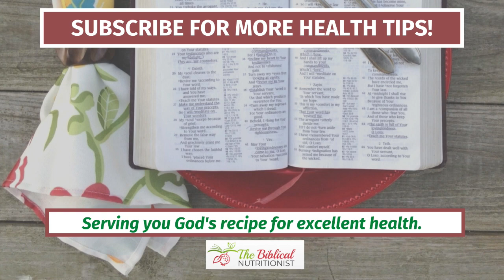5 Steps to Controlling Negative Thoughts - Renew Your Mind!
Do you control your thoughts or your thoughts control you? Learn these 5 steps to regain control of your thoughts and your life.

Your life is an expression of what you think. And today we're gonna learn how to control your thoughts, how to master your mind, therefore live the life that you've been wanting to live. Today, it's all about our thoughts. I've been teaching you that it's just as we’re physical, you’re spiritual and just as you’re spiritual, you’re physical.

And did you know that there's one ingredient that flavors both areas and that's your thoughts? Your thoughts control where you go with yourself physically, how you believe in yourself spiritually. So we have to learn how to control our thoughts.

These are 5 steps on how to control your thoughts:

1. Identify your thoughts.

This may sound simple, but one author was saying the majority of your time, your thoughts directly control how you're feeling at any given moment, regardless of whether you're consciously aware of it or not. So there are many times we just have thoughts that we aren't paying attention to. So no one is. I want you to identify your thoughts. So this may be simple. This may be difficult.

2. Ask yourself important questions.

So where were these thoughts? Lead me. Will these thoughts get me to where I want to go? Do they agree with scripture? Because there are numerous scriptures that explain that you are the royal priesthood. You have an inheritance. Well, we don't give inheritance to people who are unworthy. We give inheritance to people who are worthy. We give inheritance to people who are our bloodline to those who have been redeemed. So that's you. If you know Jesus Christ as your savior, that's you.

3. Capture your thoughts and throw them away.

So I've identified it. I've questioned it. It's like, hey, if it doesn't line up with what's going to bring you success, what's going to make you your best? Then you capture it. It's like snaring it. You know, captured interest in a net or a snare. And then, you know what? You go to the front door of your house and you just throw it out and say you're not welcome here anymore.

That's not me. And I do not agree with it. Now, if it's a thought that brings, you know, honor and blessing, it's like, yeah, that's me. That's me. And in our 40-day course, we talk about how to give credit. So we just need to realize and through it, get rid of the weeds, get rid of the wrong thoughts.

4. Renew your thoughts.

I need to reword them so that they are in agreement with God's word. I told you my example earlier. I used to think I was ugly. I don't like the body I have. And then I changed it to. I loved the body God's given me. I love the body that God has given me. And I had to say that over and over and over again for a long time before it fit before I actually started believing it.

5. Start rejoicing.

Let the peace of Christ rule in your hearts to which indeed you were called in one body and be thankful.

This is about the peace that's going to come when you're thinking about these things when you're dwelling on these things when you're controlling your thoughts. You're going to have peace. You're going to have joy. You're going to have Thanksgiving. You can't complain and praise at the same time.